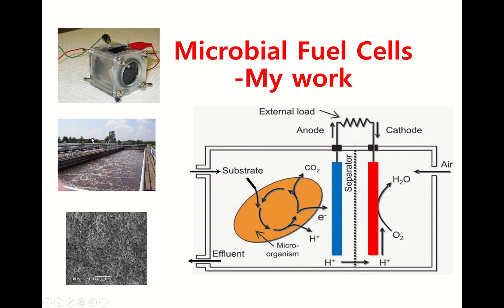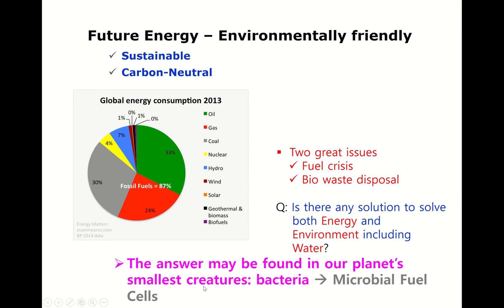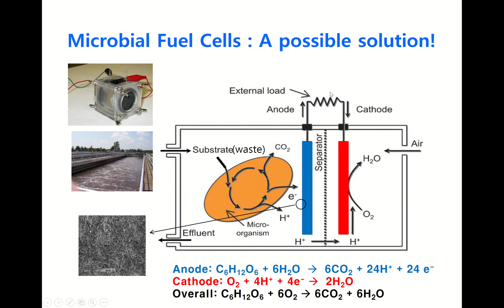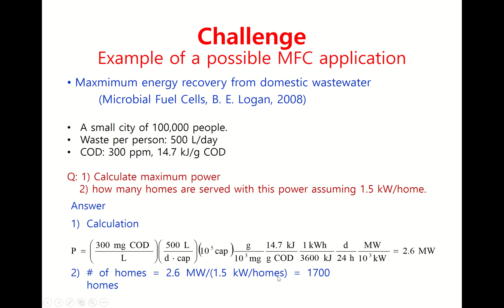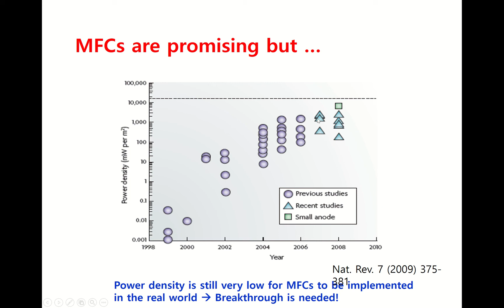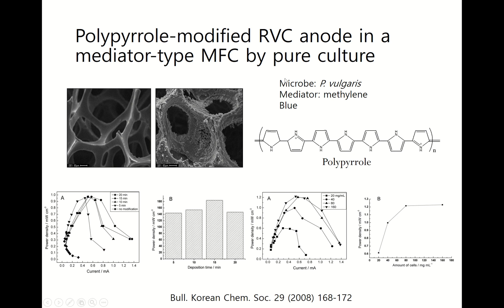MFC my work1